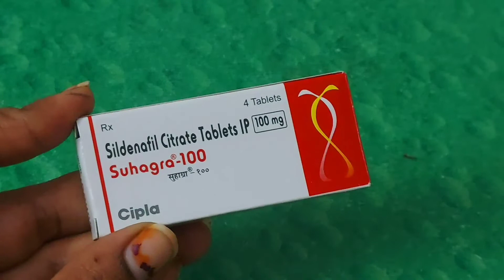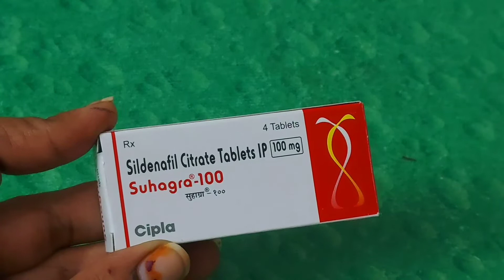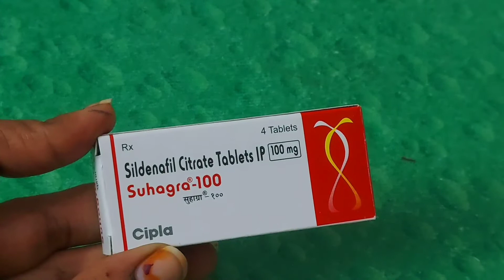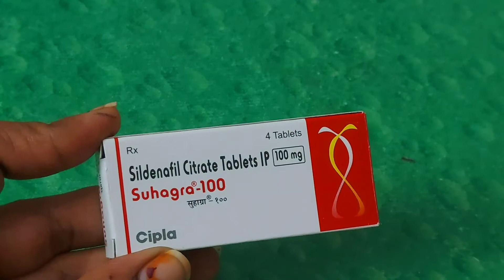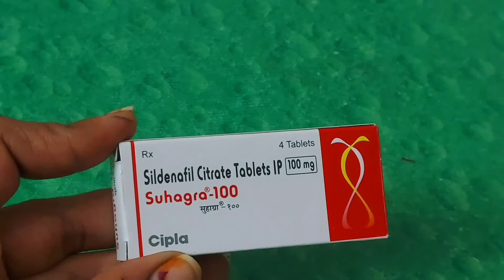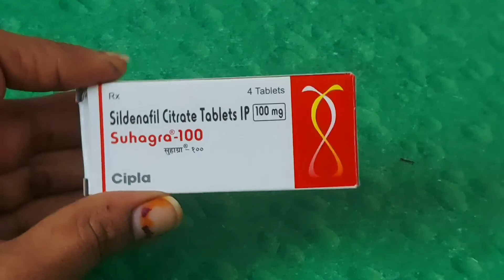पुरुषो में काम शक्ति को बढ़ाने के लिए /suhagra-100mg / 50 mg tablet use and sideeffect hindi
पुरुषो में काम शक्ति को बढ़ाने के लिए / suhagra-100mg / 50 mg